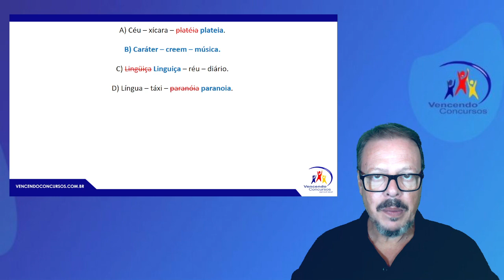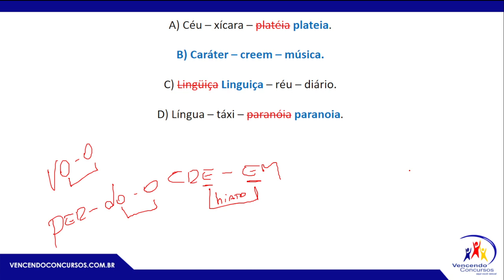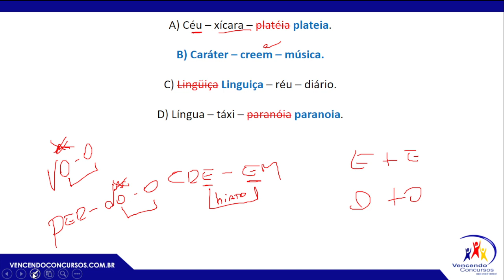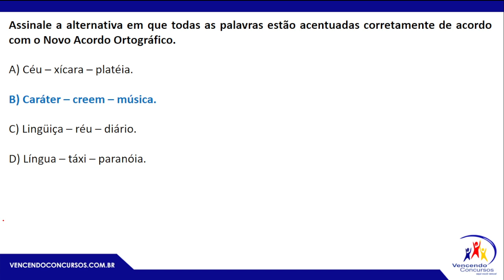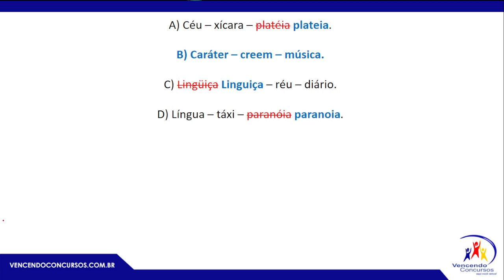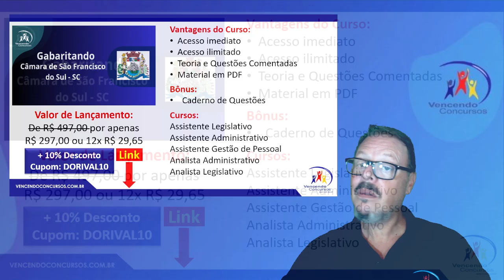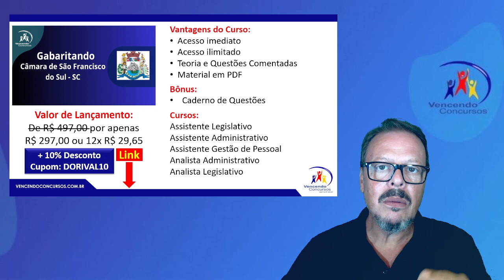Concurso Pref. de São Franc. do Sul – Assist. Adm. – Novo Acordo Ortográfico – Prof. Dorival C. Jr.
Concurso Prefeitura de São Francisco do Sul – Assistente Administrativo – Dica do Novo Acordo Ortográfico – Prof. Dorival Conte Junior

vencendoconcursos,concursopublico,cursosonline,rumoaaprovacao,queropassaremconcurso,assinantevencendoconcursos